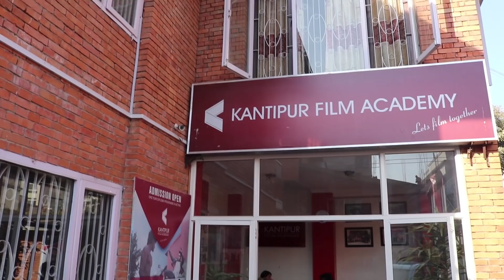New Nepali Movie - " Nalapani " Audition || Rimesh Adhikari, Monoj Shakya || Latest Movie 2018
Padma Kumari Films Pvt. Ltd.
Producer : Monoj Shakya
Producer / Director : Rimesh Adhikari